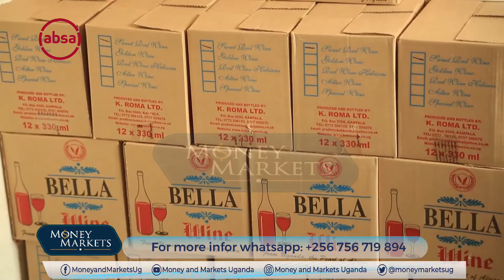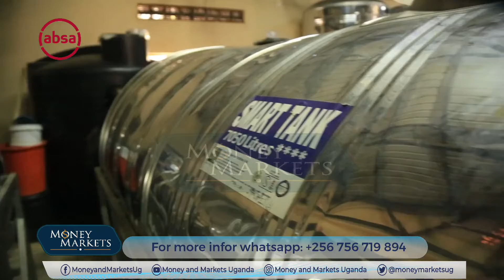Starting a Wine Business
We caught up with the Bella wine founder and picked her mind on how to start a wine business through her experience